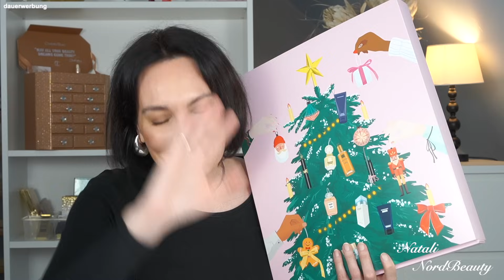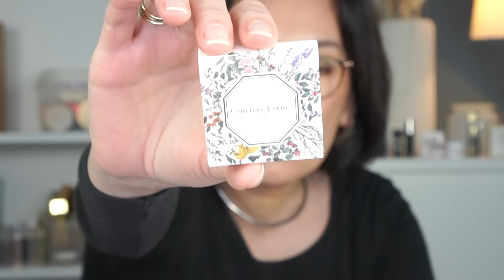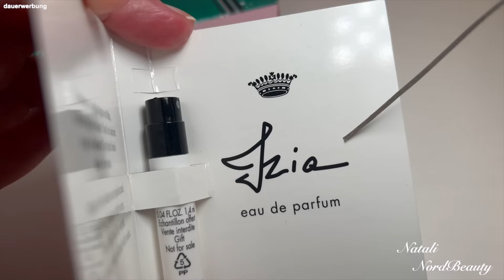YBPN Parfümerie Becker Adventskalender DELUXE 2023 | UNBOXING | Natali Nordbeauty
Heute zeige ich euch den Parfümerie Becker  Adventskalender 2023 DELUX

meine Ohrringe

15% auf folgende Marken:
Lifestyle
Stylpro
Color Wow
Olaplex
Bali Body
Bondi Sands
The Fox Tan
Loving Tan
HAIRtamin

MakeUp
Danessa Myricks
LH Cosmetics
BPerfect
Suva Beauty
Ofra
Glamlite
Dominique Cosmetics
Lethal Cosmetics
Melody Lashes (new products coming soon)

Skincare
Skintegra
Skinlick
Geek & Gorgeous
Paula's Choice
Laneige
Lumene
Korres
Acnemy
Transparent Lab
PSA

*STYLEVANA Code: INF10NATALIN
10% auf die gesamte Bestellung
↳ zusätzliche 15% auf die Bestellung, wenn der Kaufbetrag höher 48€ ist!

*LUVIA 15% mit Code: NATALILUVIA

*MAINPUNKT Schmuck mit NORDBEAUTY  jederzeit Weltweit VERSANDKOSTENFREI

Equipment :
*GEEKOTO Stativ
*Neewer Softbox
*Sony Alpha 6400
*Objektiv Sony SEL-35F18 35 mm

Hallo, ich bin Natali, herzlich willkommen in meiner beauty Welt ! Ich liebe Makeup und natürlich teste gerne Drogerie und Highend Neuheiten, teile meine Kenntnisse über gute Hautpflege ! Zeige euch gerne meine Favoriten ! ❤️
Liebste Grüße
Natali